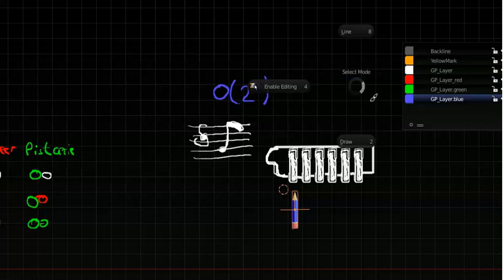Komplexität von Algorithmen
Laufzeiten und Komplexitätsklassen (Ordnung) von Algorithmen an Beispielen erklärt (linear, quadratisch, logarithmisch, exponentiell). weitere Videos, Übersicht und Suchfunktion